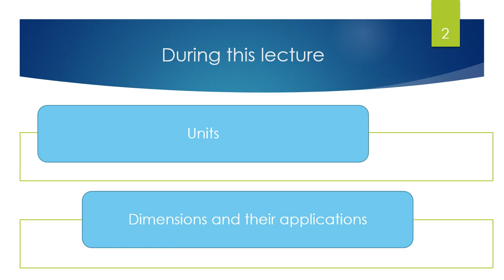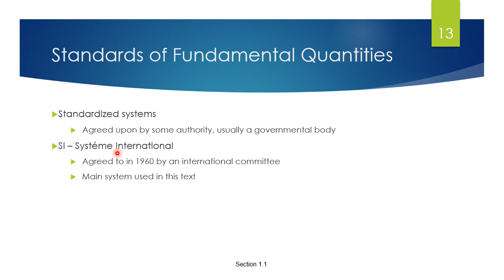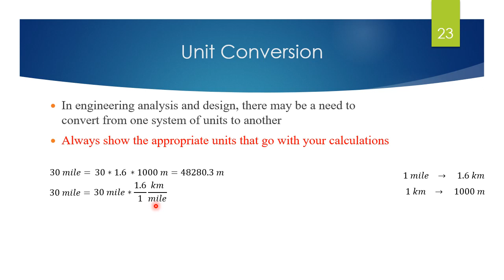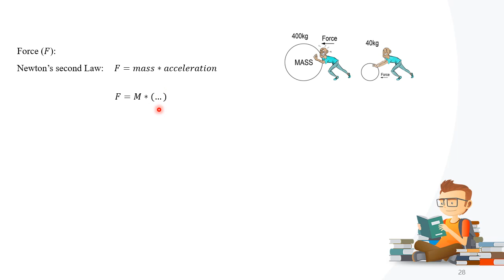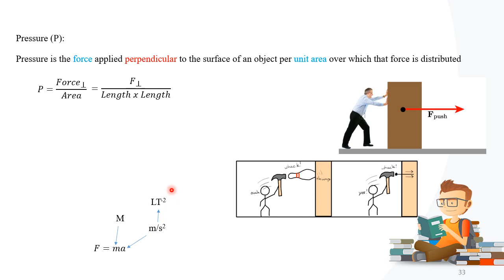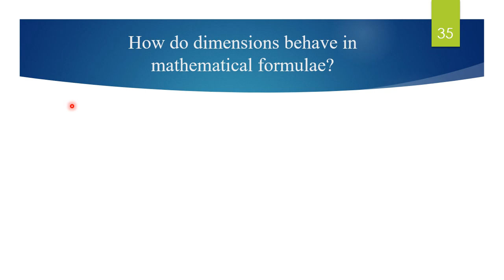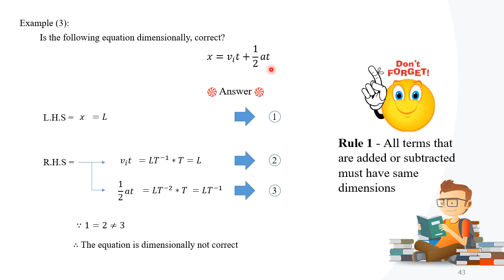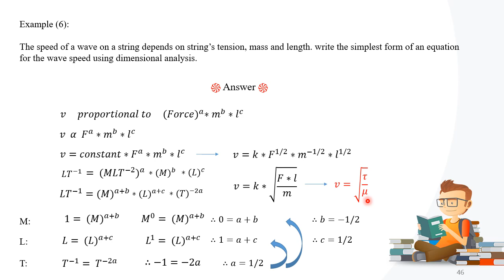Lecture 1 (Units and Dimensions)